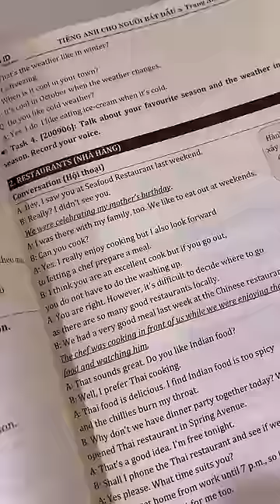Sách Tiếng Anh cho người mới bắt đầu